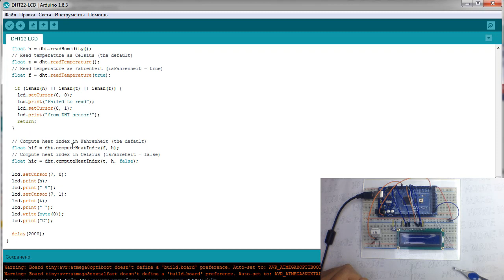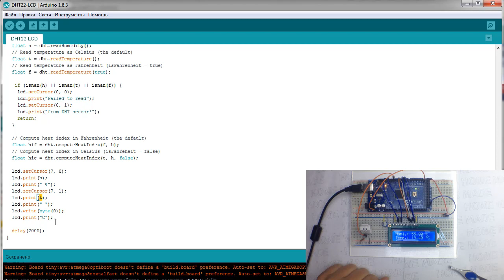DHT22 (DHT11) и Ардуино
Датчик температуры и влажности DHT22 (DHT11) очень популярны и имеет довольно низкую цену. Подключить их к Ардуино очень просто. Нужно лишь резистор на 10 кОм и несколько проводов.

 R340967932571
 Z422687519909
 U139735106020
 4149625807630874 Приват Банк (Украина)